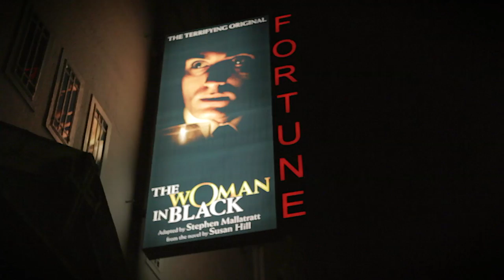London Documentary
Students ranging from year 9 - 10 traveled from Istanbul to London on a 5 day, creative arts and English department trip. The trip consisted of students who were taking or interest in Drama, Music and Art and also students from English classes. Our adventure lasted a week, going to different events as you see in this video. Our week was crammed with awesome unique experiences for our students to engage in, and we all had a fantastic time!

Thank you to the teachers who put this trip together. A lot of planning went into this and we all really appreciate your work and effort.